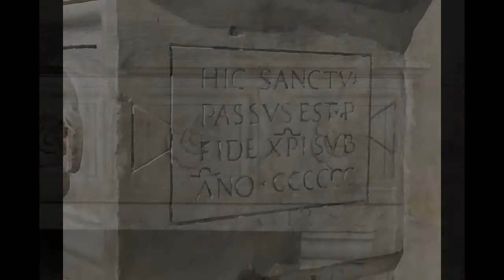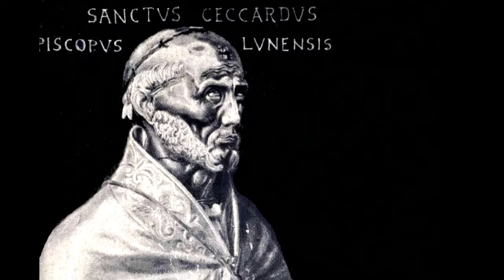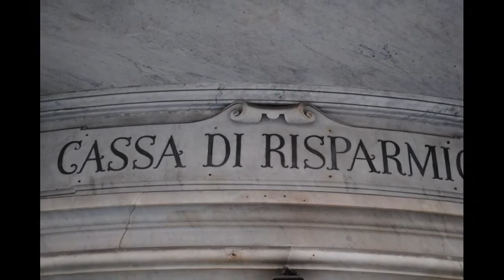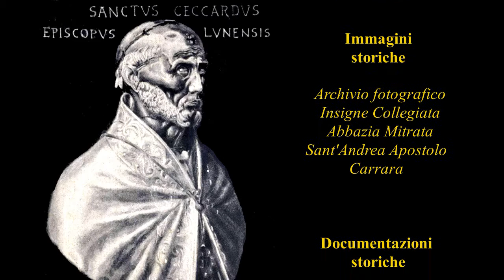San Ceccardo tra fede, devozione e tradizone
In questo video è illustrata la storia del Santo Vescovo di Luni, Patrono della Città, del Comune e del Vicariato di Carrara. Un percorso tra storia, devozione e tradizione, attraversando oltre undici secoli, un viaggio che ci farà conoscere tra gli altri, molti aspetti poco noti e tante piccole curiosità sul culto a San Ceccardo.